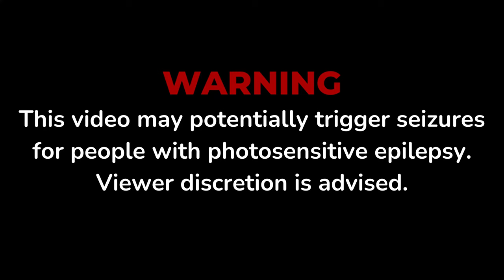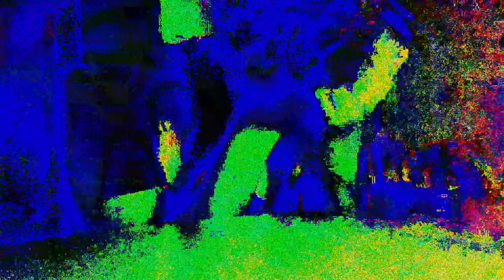V from MODERATIONS.